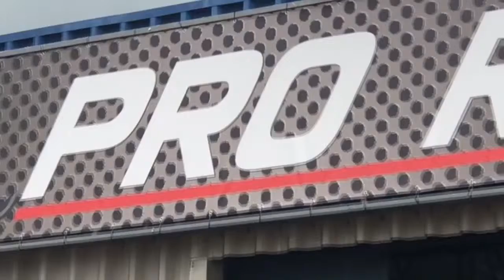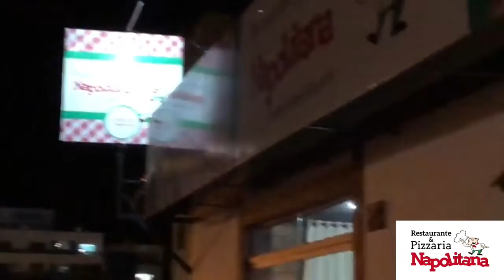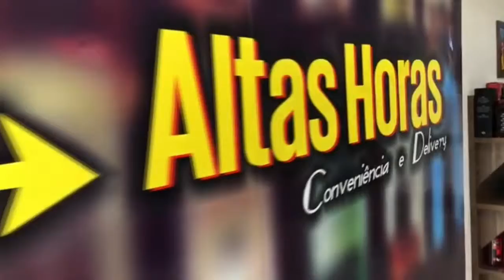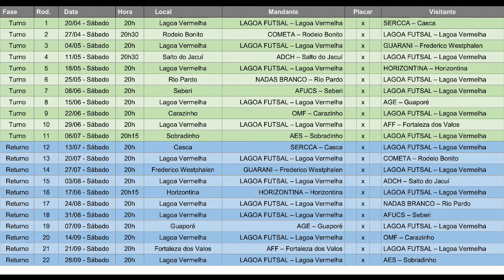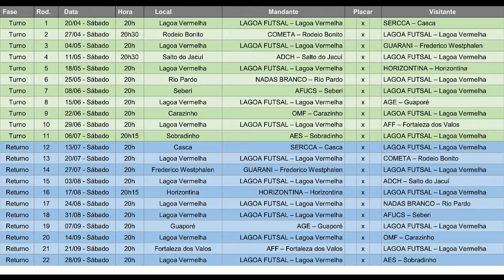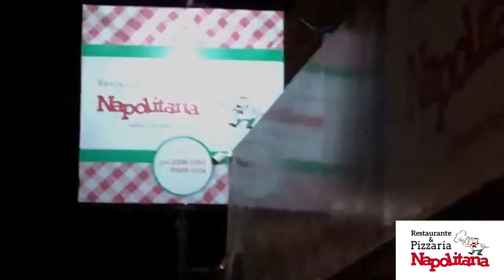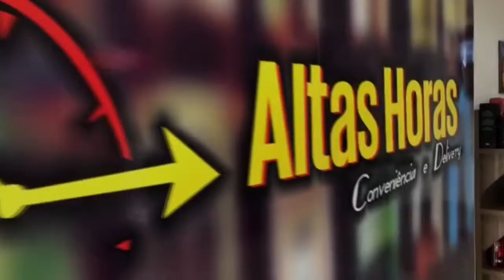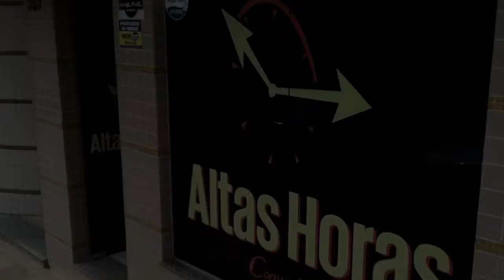Além do Futebol 11-03-2019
Acompanhe agora na Lagoa TV, o programa Além do Futebol, com Eduardo Muliterno, Luciano Andrade e Marcos Manente!!

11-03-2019